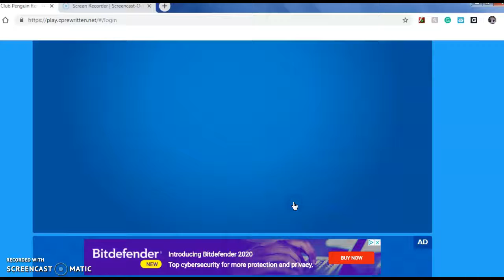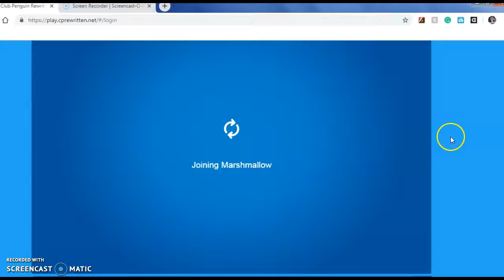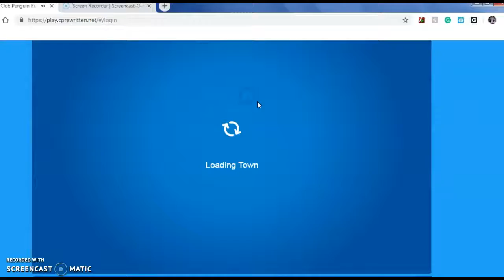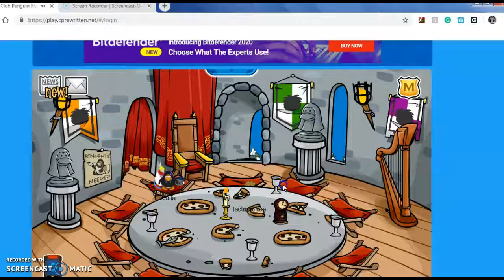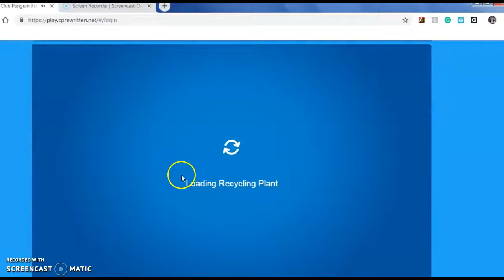Club Penguin Rewritten Medevil Party 2019 Aug 4 2019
its time next ep aug 8